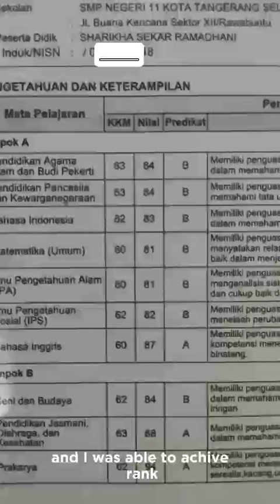beasiswarinaldi2024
[SELEKSI TAHAP 2 “PEMBERKASAN” BEASISWA RINALDI 2024]

Hallo Perkenalkan,
Nama : Sharikha Sekar
Asal : Banten

Siap Mengikuti Seleksi Beasiswa Rinaldi 2024 Tahap 2 dengan Penuh Semangat dan Percaya Diri. Saya Yakin, semua orang memiliki Kesempatan untuk sukses, untuk itu saya berani membagikan cerita perjuangan saya untuk sampai di tahap ini. Saya Yakin Kamu Juga Bisa !!!